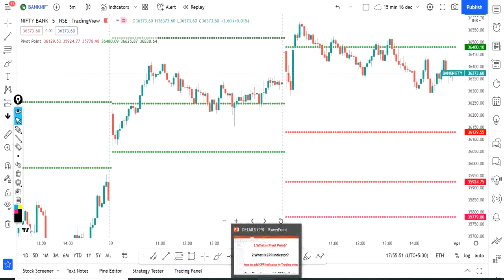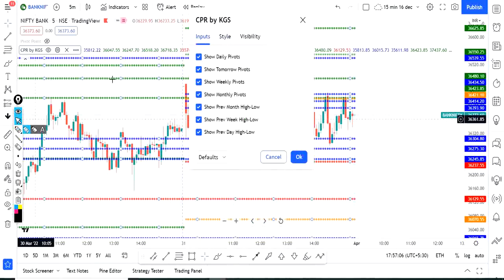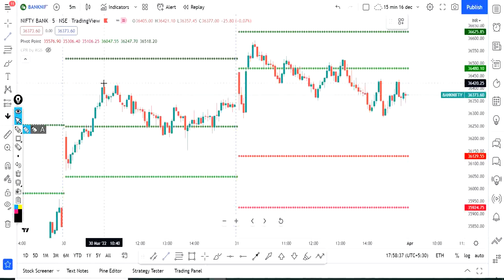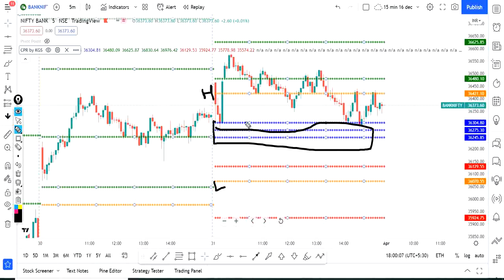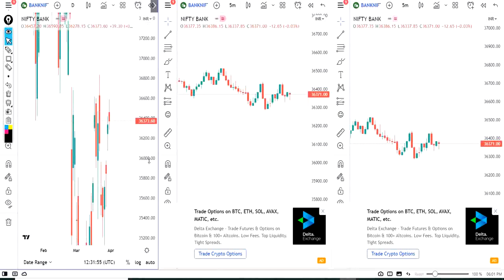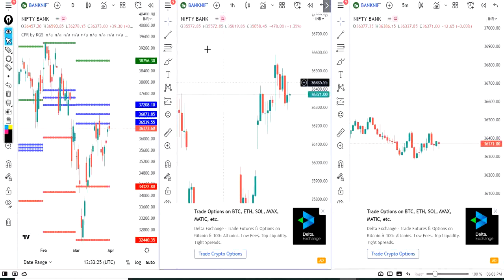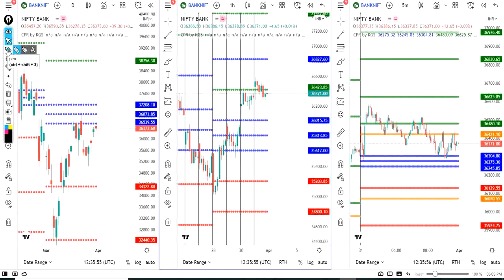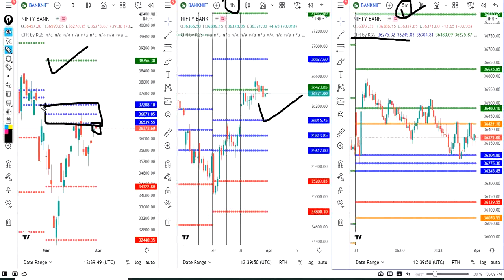CPR Indicator In Hindi | Pivot Point SUPPORT & RESISTANCE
#🔥🔥🔥 LIFE TIME PREMIUM TELEGRAM ONLY ON 5000/-